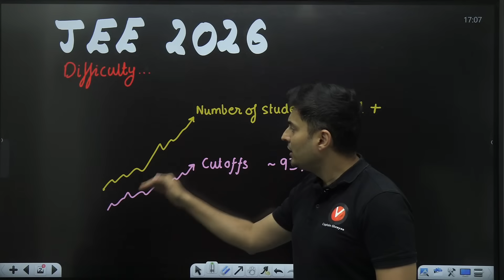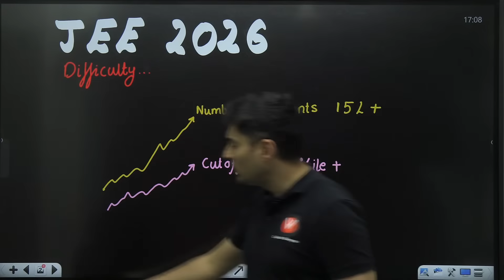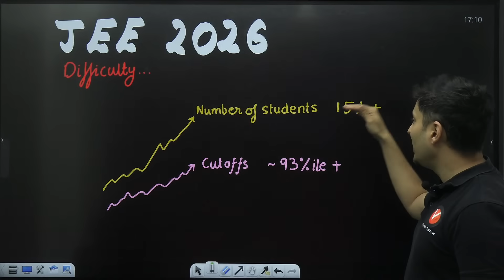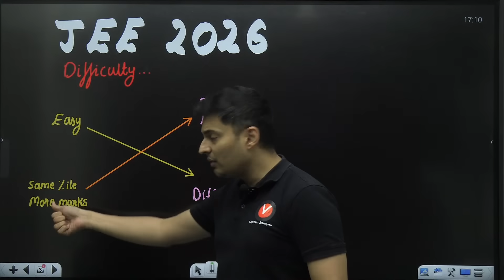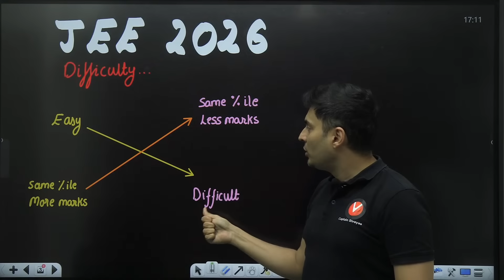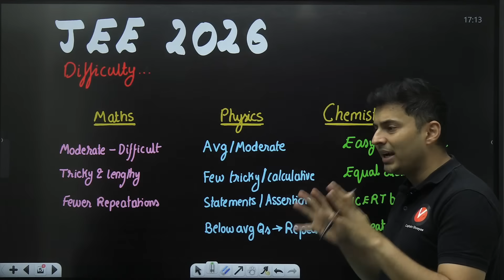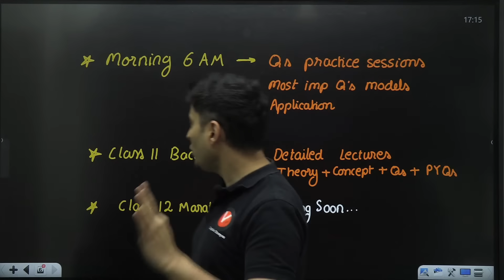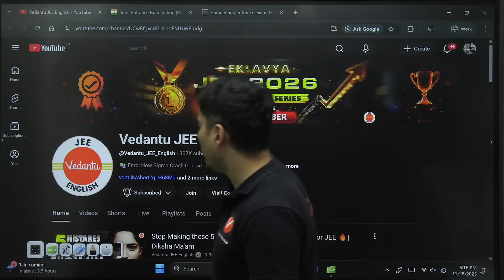Shocking JEE 2026 Update ☠️ Difficulty & Registration for JEE Mains Breaks Records😢 | Shreyas sir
A shocking update for all JEE 2026 aspirants!
This year, both JEE Mains difficulty level and registration numbers have hit record-breaking highs. 😨

🚀 Meet Ved – Your 24×7 AI Study Buddy & Personal Mentor!

➡️ Join the Eklavya Agrani 3.0 JEE Advance 2026 (Starts on 16th Nov)

📦 Best Study Materials for JEE
✅ Boost your preparation with top-quality study materials & test series!